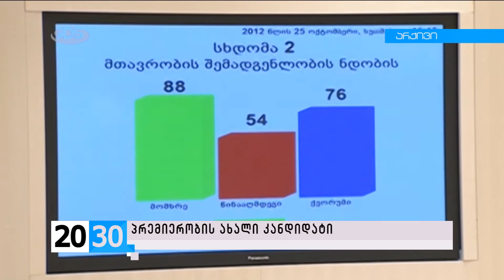პრემიერობის ახალი კანდიდატი /2030 (25.12.2015.)/